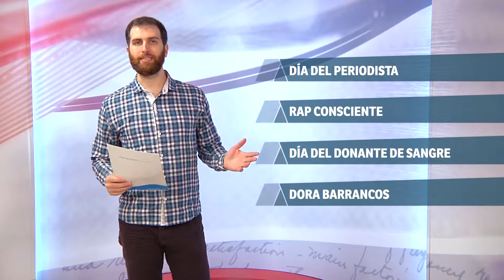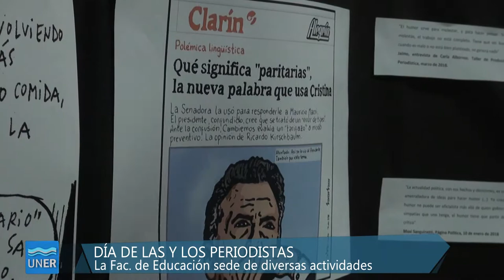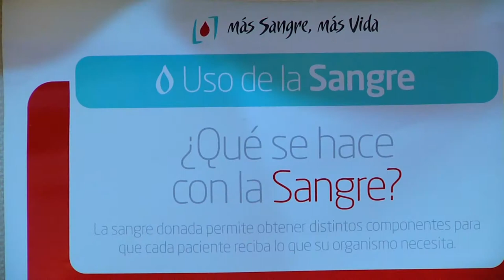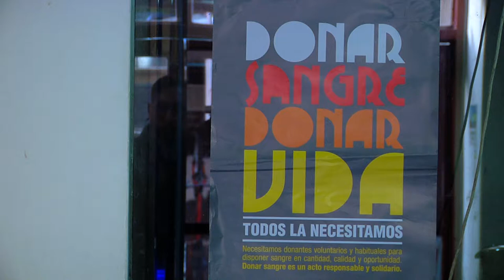Propuestas 2018 - 11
00:00 - Día del periodista

02:36 - Día mundial del donante de sangre

03:41 - Dora Barrancos